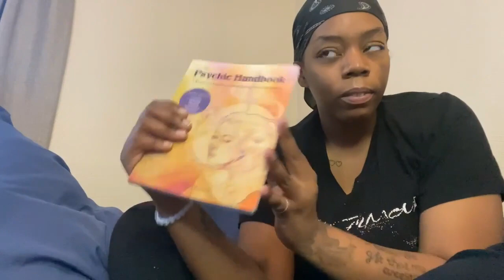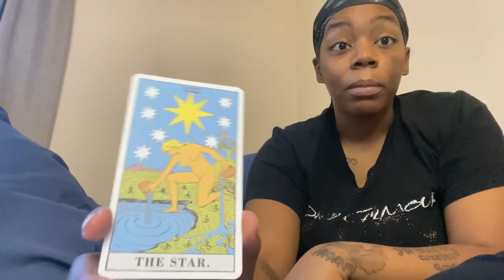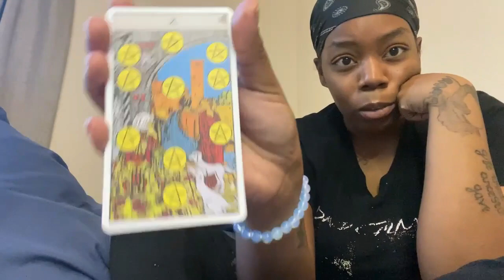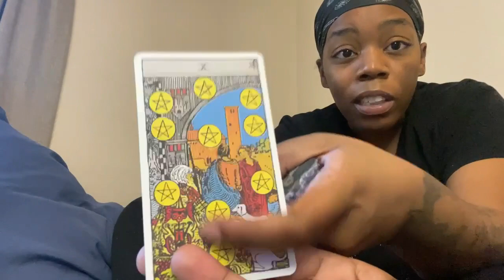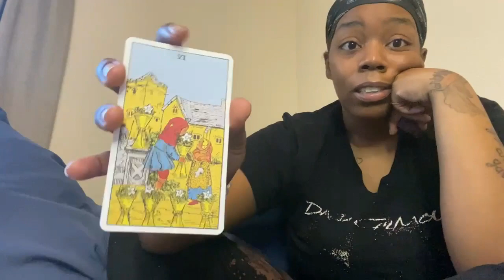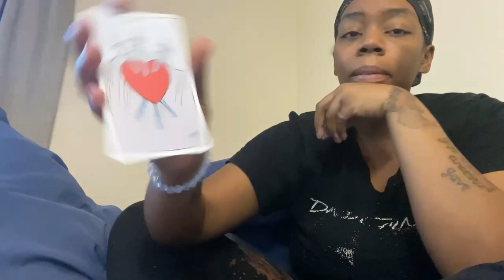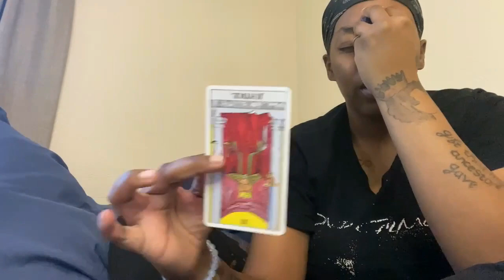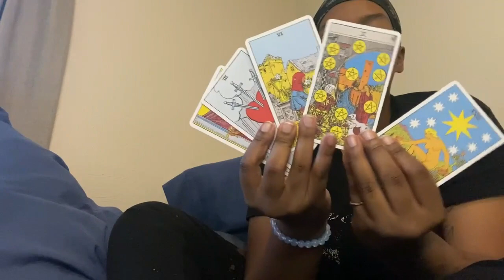Clairvoyance: strengthening practice with tarot cards 👁️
Is anyone else exploring their gifts currently as well? I would love to hear it!

Get a tarot reading from me!

Suburban Witchery's Channel: @SuburbanWitchery

Time Stamps:
00:00 - 00:13 Intro
00:13 - 01:58 My history with psychic/clairvoyance
01:58 - 03:27 Preparation/what you need
03:27 - 09:56 Watch me practice
09:56 - 10:45 Conclusion/Chat

Have a great day and remember to stay positive ✨